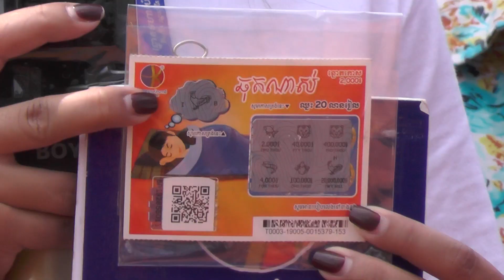ឈ្នះរង្វាន់ឆ្នោតមហាសំណាង 20.000.000រៀល (20លានរៀល) 🤗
មហាសំណាង 333ថ្ងៃ!

អបអរសាទរអតិថិជនឈ្មោះ លី ហៀង មុខរបរលក់ដូរ លេខទូរសព្ទ័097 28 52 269 ទីតាំង ភូមិក្រាំងអំពៅ ឃុំដំណាក់សុក្រំ ស្រុកដងទង់ ខេត្តកំពត ថ្ងៃទី04 កុម្ភះ ឆ្នាំ2020 ឈ្នះរង្វាន់ធំលុយសុទ្ធ20លានរៀល ពីឆ្នោតមហាសំណាង!!!

🌍 ឆ្នោតមហាសំណាង ឈ្នះរង្វាន់២៥ខេត្តក្រុង ចែករង្វាន់រហ័សទាន់ចិត្តដោយសហការីឆ្នោតមហាសំណាងទូទាំងប្រទេសកម្ពុជា 💸😍👍🏻
1. ក្រុងភ្នំពេញ 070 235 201 / 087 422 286
2. ខេត្តកំពង់ចាម 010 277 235 / 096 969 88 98
3. ខេត្តបន្ទាយមានជ័យ 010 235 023 / 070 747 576
4. ខេត្តបាត់ដំបង 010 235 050 / 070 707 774
5. ខេត្តកំពង់ឆ្នាំង 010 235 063 / 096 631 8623
6. ខេត្តកំពង់ធំ 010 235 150 / 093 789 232
7. ខេត្តកំពត 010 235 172 / 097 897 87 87
8. ខេត្តកណ្តាល 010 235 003 / 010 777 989
9. ខេត្តកោះកុង 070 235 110 / 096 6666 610
10. ខេត្តក្រចេះ 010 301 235 / 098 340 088
11. ខេត្តប៉ៃលិន 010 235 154 / 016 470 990 / 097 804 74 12
12. ខេត្តព្រះសីហនុ 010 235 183 / 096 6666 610
13. ខេត្តព្រះវិហារ 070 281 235/ 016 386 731/ 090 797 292/ 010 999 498
14. ខេត្តពោធិ៍សាត់ 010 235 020 / 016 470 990 / 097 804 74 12
15. ខេត្តព្រៃវែង 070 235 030 / 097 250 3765
16. ខេត្តរតនគិរី 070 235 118 / 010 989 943 / 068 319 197
17. ខេត្តសៀមរាប 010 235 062 / 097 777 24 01
18. ខេត្តស្វាយរៀង 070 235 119 / 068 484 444
19. ខេត្តតាកែវ 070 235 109 / 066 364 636
20. ខេត្តកែប 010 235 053 / 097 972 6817 / 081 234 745
21. ខេត្តកំពត 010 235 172 / 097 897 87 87
22. ខេត្តមណ្ឌលគិរី 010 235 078 / 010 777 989 / 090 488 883
23. ខេត្តឧត្តរមានជ័យមាន 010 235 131 / 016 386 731
24. ខេត្តស្ទឹងត្រែង 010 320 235 / 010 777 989 / 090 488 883
25. ខេត្តកំពង់ស្ពឺ 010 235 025 / 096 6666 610
26. ខេត្តត្បូងឃ្មុំ 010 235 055 / 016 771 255